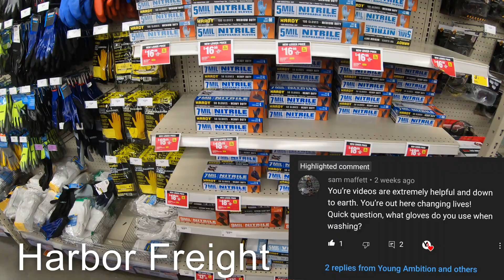Cleaning Mold Off A House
MARKETING GETS YOU PAID - GET MORE JOBS!

Soft Wash 12 Volt Equipment
Flojet 6 GPM 70PSI 12 Volt Pump
Kuri Tec Softwash Hose ½” 100ft
Kuri Tec Softwash Hose ½” 300ft
Kuri Tec Softwash Hose ¾” 100ft
Kuri Tec Softwash Hose ¾” 300ft
Stretch Hose Tank Fill 100ft
Water/Tank Splitter 4-Way
Noco Genius 12V Battery Charge & Maintainer
Stainless ¼” Quick Connect
Suttner ST510 Soft Wash Gun - ST 510 Link
Hose Clamps
Hose Clamp Tools
Hudson Float Valves
JRod Sprayer
QC Shooter Tip
Chem Thread Seal Blue Monster

Pressure Wash Equipment
Pressure Wash Gun
Pressure Wash Hose 100Ft
DN10 Ball Valve
Stainless Quick Connect PW
Suttner Turbo Nozzle

Wash Safety Gear
Truwerk Wash Pants
Huk Boot
Rubber Wash Glove
Work Wash Glove
Vapor Respirator Cartridge
3M Respirator Mask

Fittings/Extra Part Storage Box
Whelen Amber Work/Plow Lights
Whelen Duo Amber/White Work/Plow Lights
IRWIN Vise Grip Skid Maintenance
Ladder and Hose Ties

I discuss starting a small business, becoming self employed, marketing for soft wash and any small business and soft wash and pressure wash equipment set up!

Watch and learn to soft wash dirty mossy roof shingles and clean algae off of siding!

Great opportunity to start a small business and become self employed in 2021!